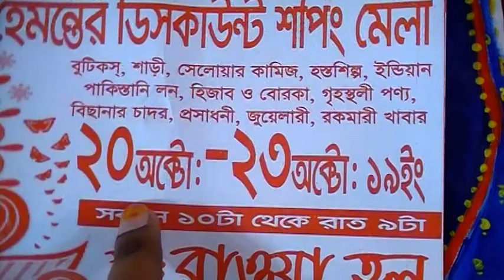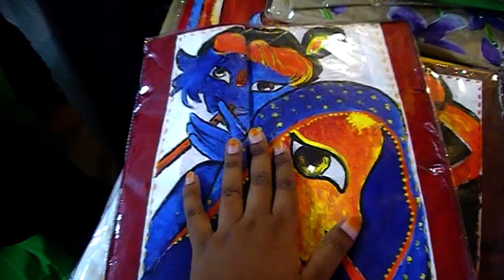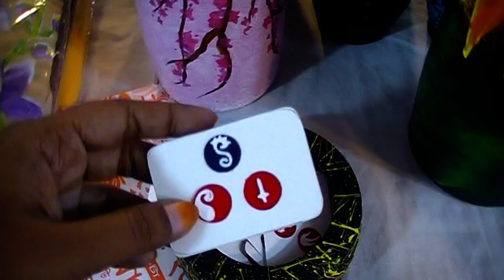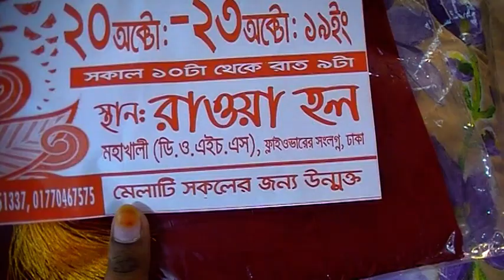ঢাকার মহাখালীতে ”হস্তশিল্প ও বুটিক্স” মেলায়, Uncommon হ্যান্ড প্রিন্টেড 1 Pic Kameez কালেকশন কিনুন।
Konock Chowdhury